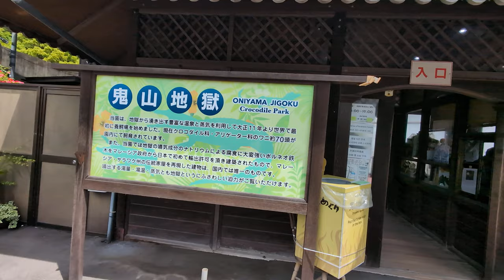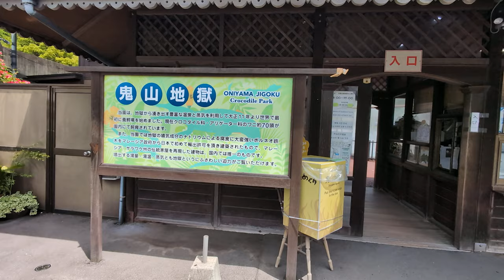別府地獄めぐり ワニ地獄に行く道のり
撮影日　　2024/05/13
撮影番号　PXL 20240513
撮影会社
撮影路線　定期観光ツアー
路線通称　地獄めぐりツアー
天候　　　晴れ
特記

Hello